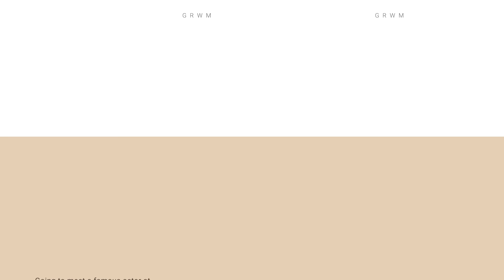【韓国俳優】ヒョンビン氏に会いに銀座へ！GRWMからイベント風景までお届けします♪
TAKIMAKI CHANNELスタッフです！

皆さん！！
ついにタキマキが愛の不時着の人気俳優「ヒョンビン氏」に会いました！

その時も皆さんから沢山のコメントをいただきましたが、
実は！当日カメラを入らせてもらっていたのです🤗

その時の様子を一部始終お届けいたします♪

何よりも..我らがタキマキ。やってくれました！
スタッフの中でも撮れ高ありの動画になっています。
ネタバレになるので、何が起きるかは最後まで動画をご覧ください💕（笑）

ヒョンビン氏のやさしさや、温かい空気が
画面越しからも伝わってくるので、